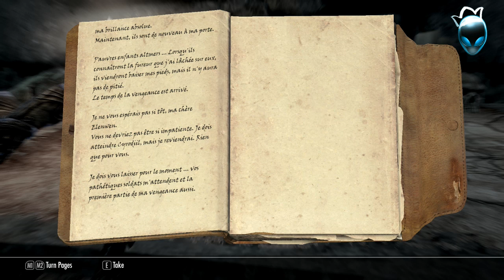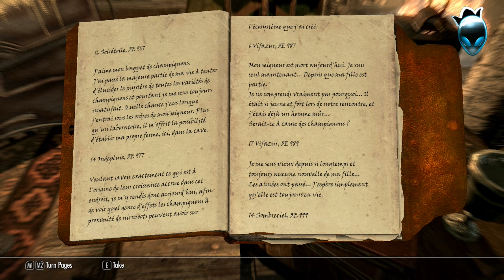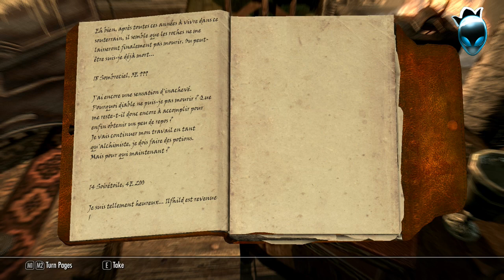Skyrim Mod Aventure [FR] : Combattre le Thalmor Ep.3 - La maison remplie de mannequins nus